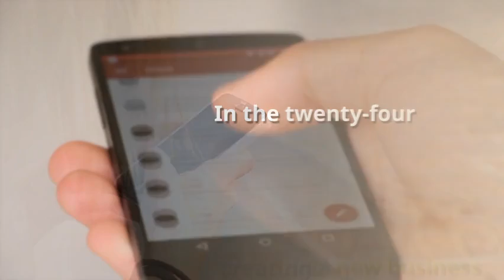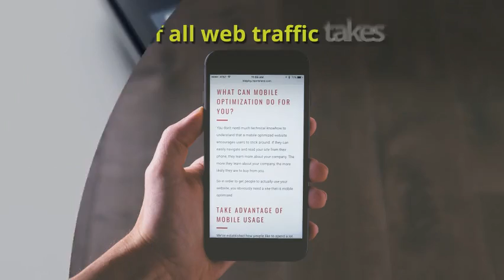8 Reasons Why Texting is Crucial to Business Communication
Texting has never been more important. That's why Jungo provides SMS capabilities right from your database.